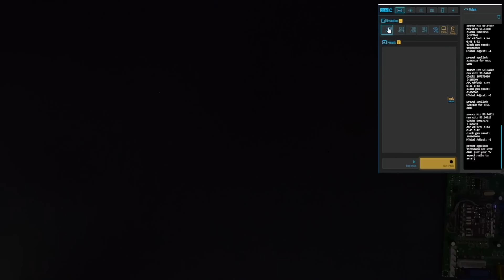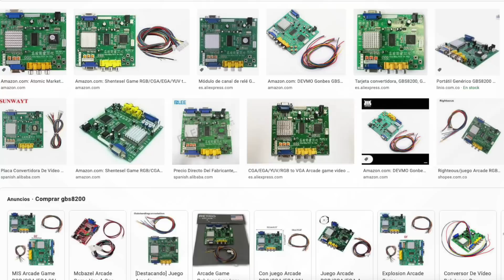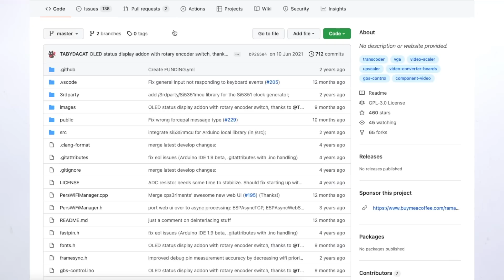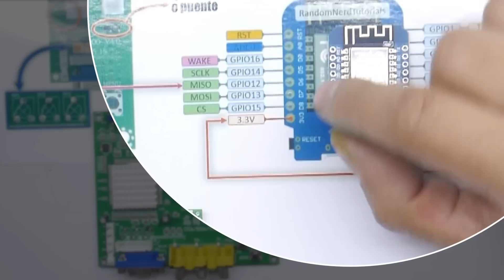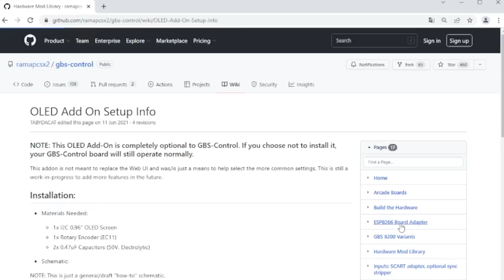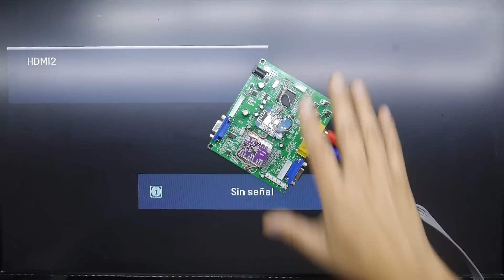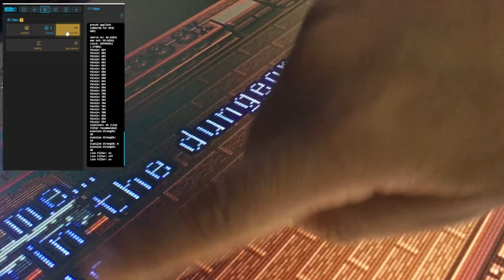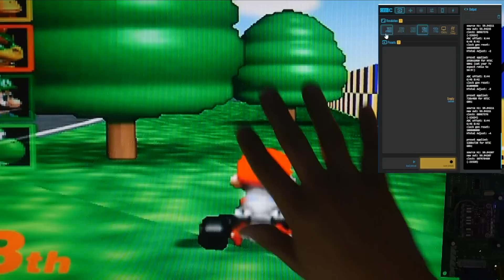UPSCALER CASERO, TU PROPIO, OSSC, FRAMEMEISTER, RETROTINK gbs control UTSOURCE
Twitter.com/mundoyakara

Instagram.com/mundoyakara